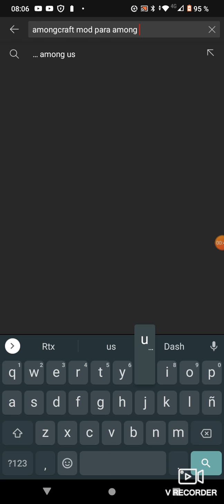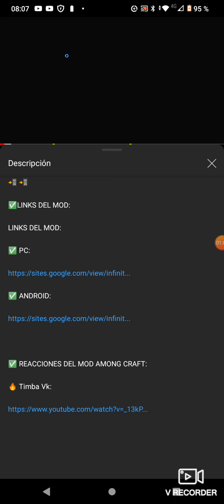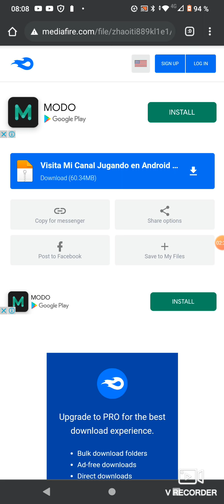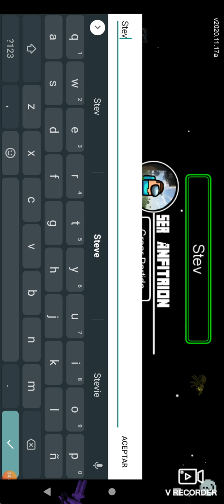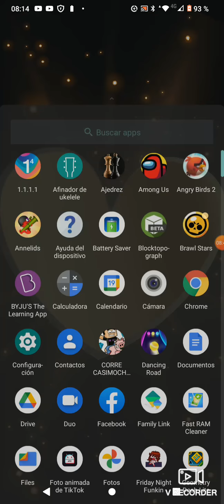among us + Minecraft = AmongCraft